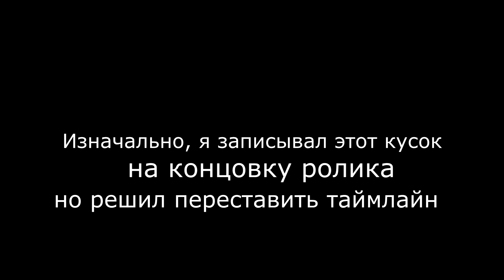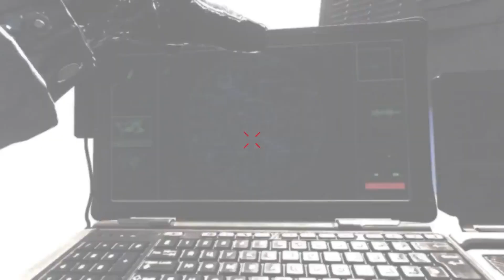Новогоднее Поздравление НА КАМЕРУ 2023! - Итоги Года, Планы на 2023! - Новогодний Подкаст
▼▼▼ЧИТАЙ ИНФОРМАЦИЮ▼▼▼
Новогоднее поздравление с 2023 годом и подкаст с подведением итогов года.